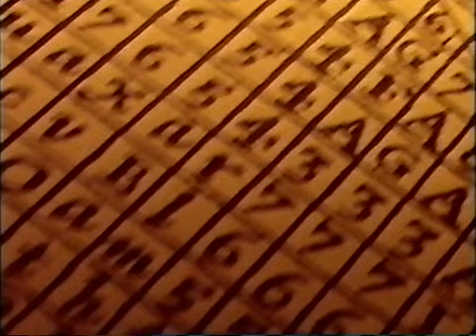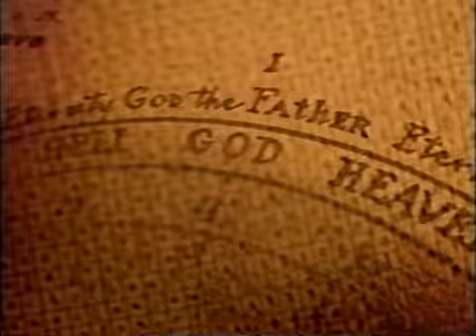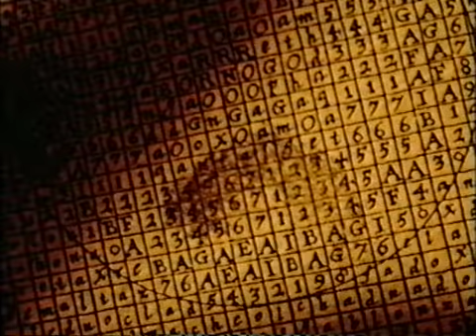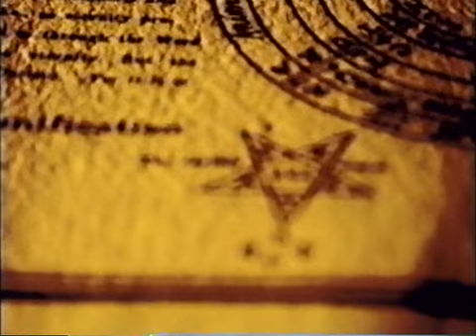Masters of Darkness Documentary - John Dee - Part 3 of 5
Some say that Dr John Dee's genius led him to become deranged and deluded, others believe he was in league with angels and devils. He caused uproar in 16th-century Europe with his 'angelic conversations' - and he inspired the character of Prospero in William Shakespeare's The Tempest and the main character in Christopher Marlowe's Dr Faustus. But was Dee really 'a conjurer of wicked and damned spirits' or simply the dupe of a clever con man?